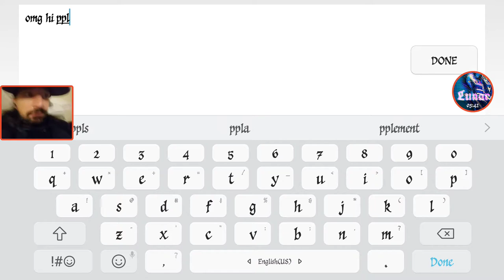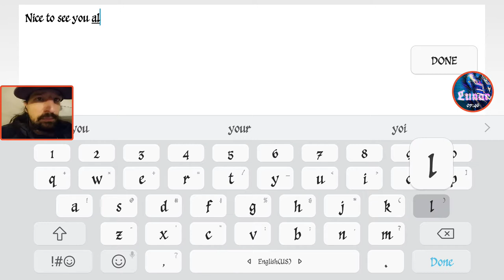Transformers Forged to Fight: Burn em All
I raid Doc and I talk about my lil Alliance DeceptiBastidz.